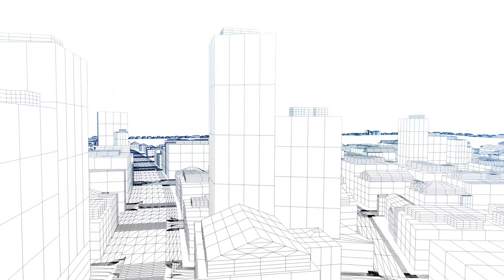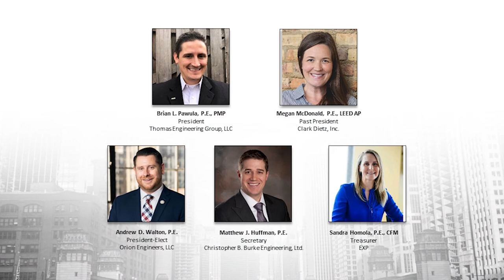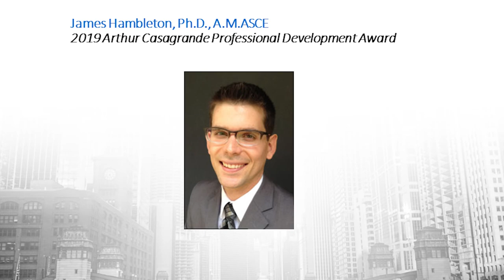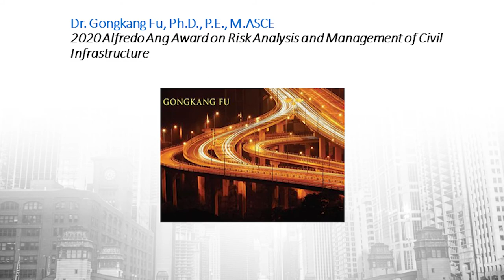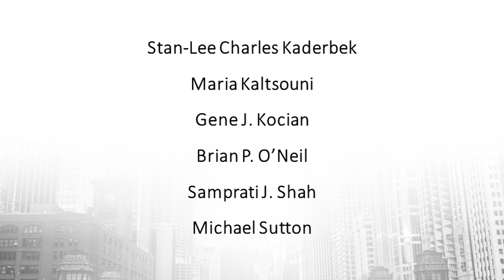104th Annual Awards Introduction, President Megan Mcdonald and Society President Jean-Louis Briaud